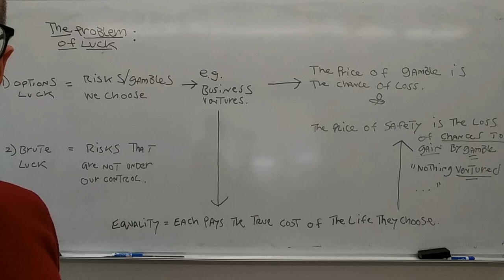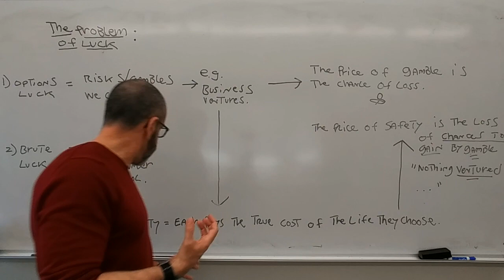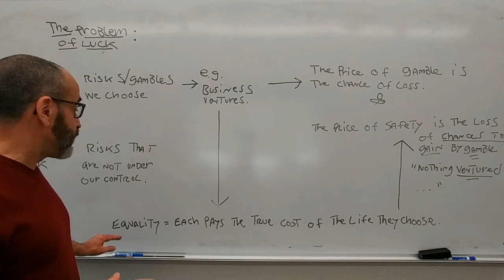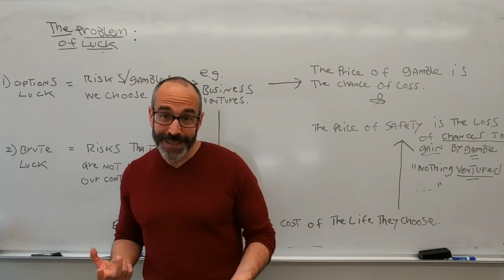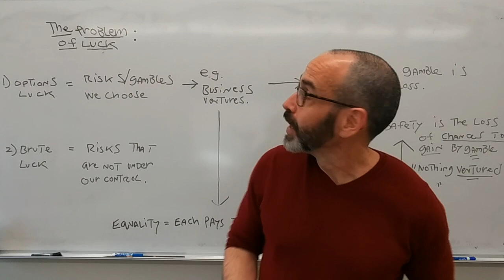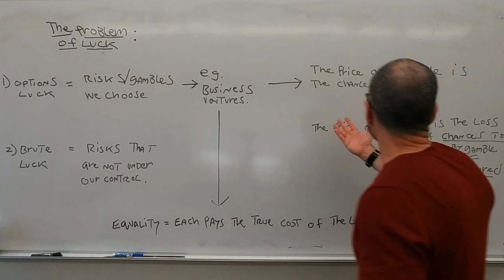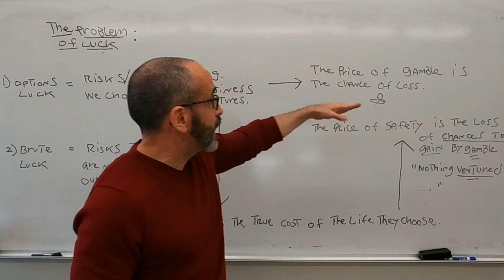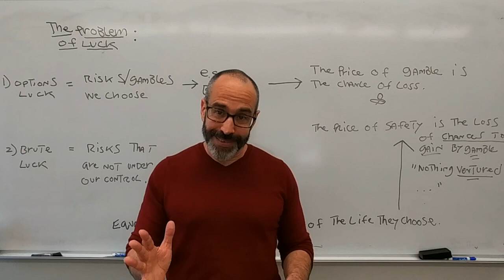Dworkin 4 Luck's Effects on Equality